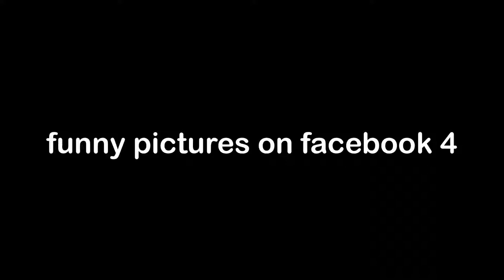funny pictures on facebook 4